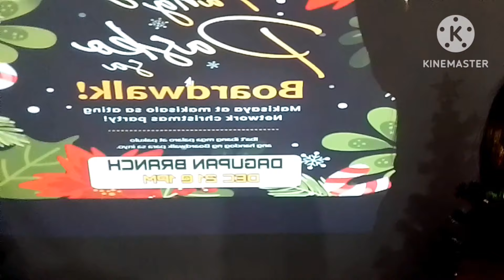Salamat sa mga pa raffle at pa binggo